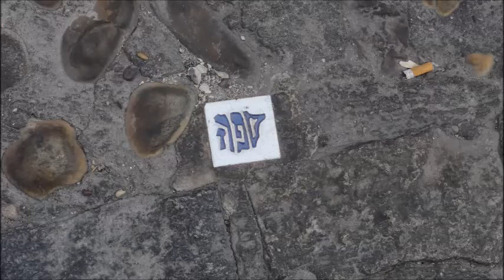Toledó óváros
Zsidó negyed, székesegyház